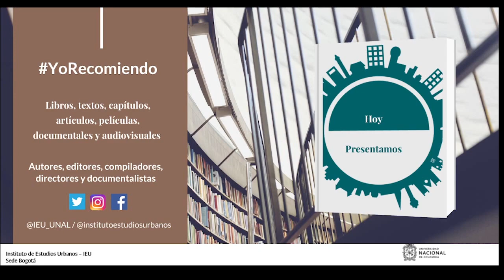YoRecomiendo Un artículo sobre seguridad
La politóloga Carolina Ortega Contreras recomienda su artículo “El tránsito de seguridad del Estado a seguridad ciudadana en Colombia (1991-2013): una aproximación desde los referenciales de política pública”, publicado en la Revista "Ciudades, Estados y Política", del Instituto de Estudios Urbanos de la Universidad Nacional de Colombia.

El texto se encuentra en el volumen 3, número 2 de 2016.